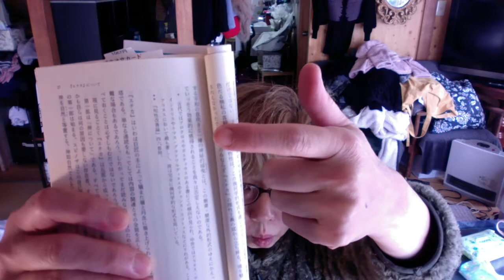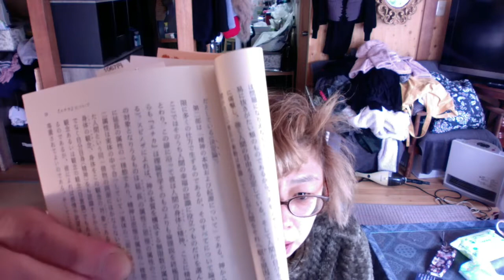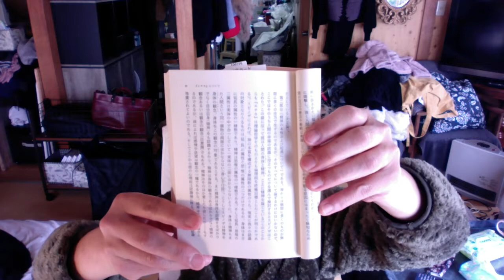カームラの館 とりあえずエチカを読む５